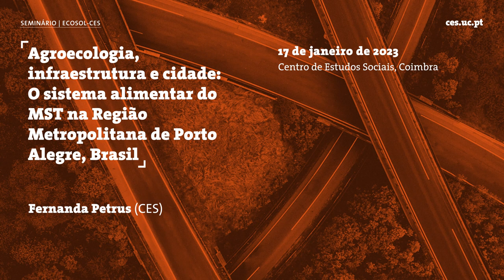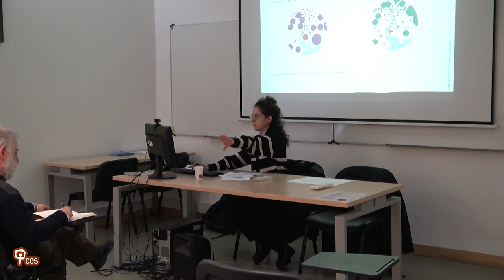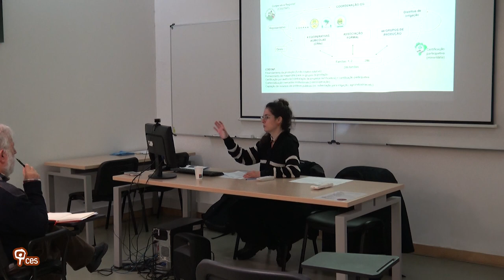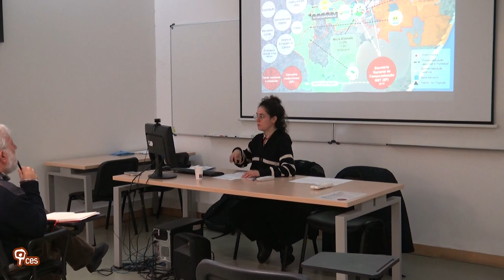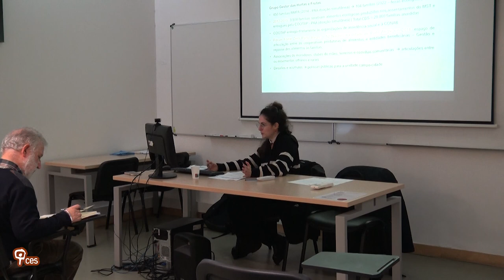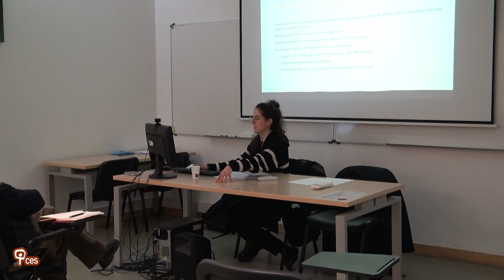Agroecologia, infraestrutura e cidade: O sistema alimentar do MST na Região Metropolitana de...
Título: "Agroecologia, infraestrutura e cidade: O sistema alimentar do MST na Região Metropolitana de Porto Alegre, Brasil"

Este seminário aborda as práticas cooperativas que compõem o sistema alimentar do MST (em âmbito local, regional e nacional) analisando duas cadeias produtivas: a do arroz orgânico e dos frescos.